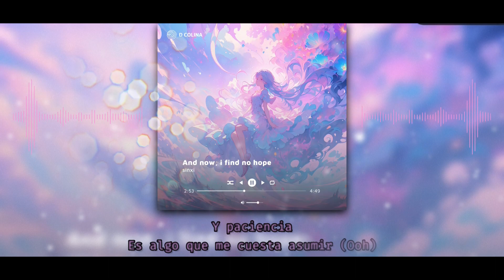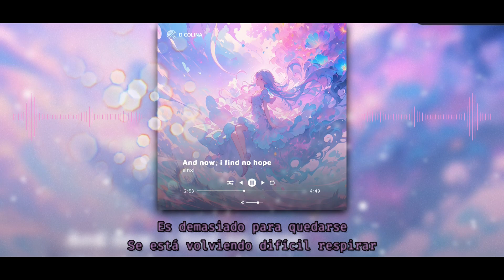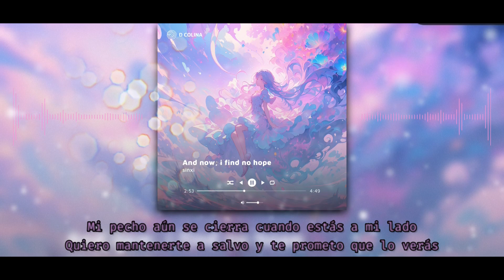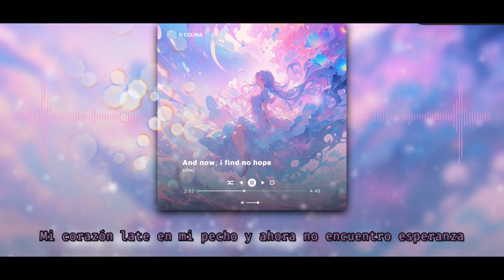sinxi - and now, i find no hope (español)